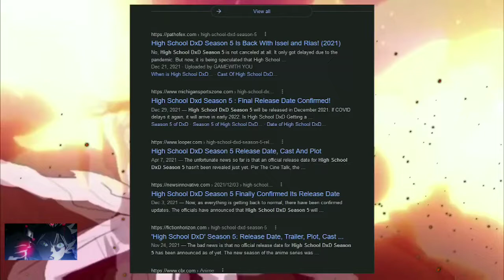Highschool dxd season 5 release date@amomentallyouneed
Guys I am trying new kind of contents, I hope you all will like it. So please keep supporting.🙏🙏